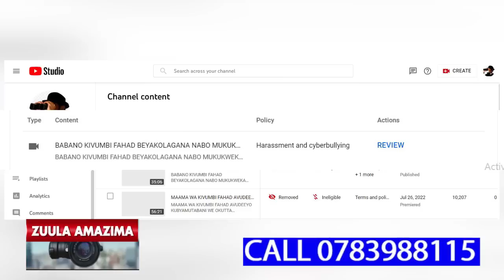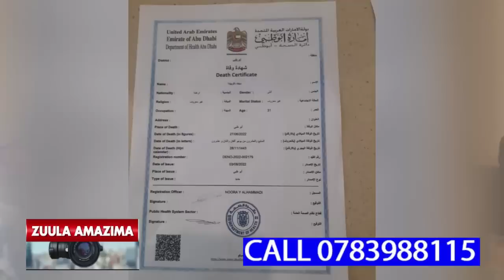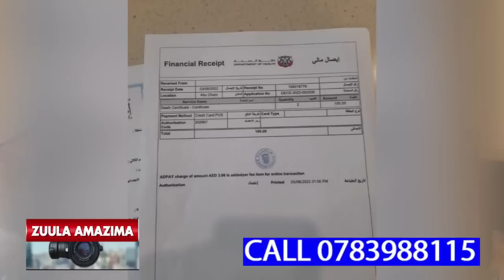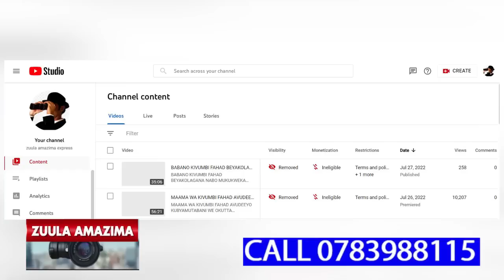UMAR KAKANDE AKOMYEWO,AYOGEDDE KIKI EKYALI KYAGAZAAWO YOUTUBE CHANNEL EYA ZUULA AMAZIMA EXXPRESS